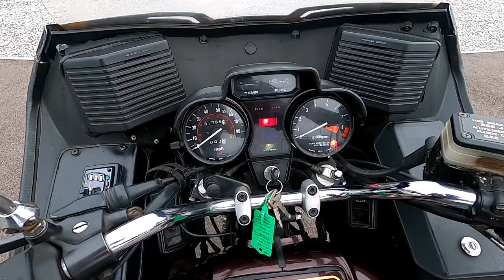1982 Honda GL1100 Gold Wing Walkaround & Test Ride